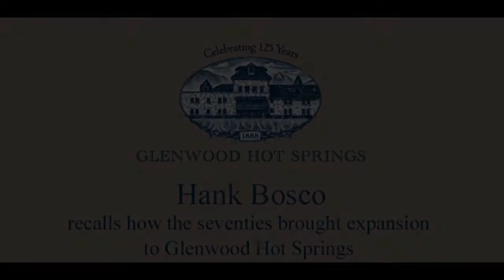Recollection of the Seventies Expansion